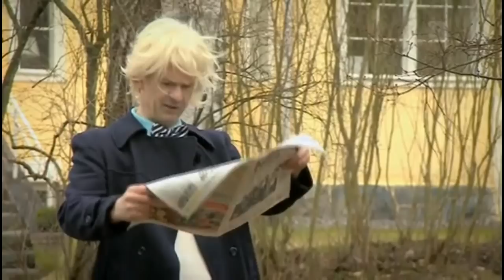Muffe Hellberg Collection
Ruotsinsuomalainen Muffe Hellberg seikkailee Helsingissä! Nelosen Ajankohtainen nelonen-ohjelmasta tuttu Muffe mm. matkustaa metrolla väärään suuntaa ja paneelikeskustelu ei mene ihan putkeen...